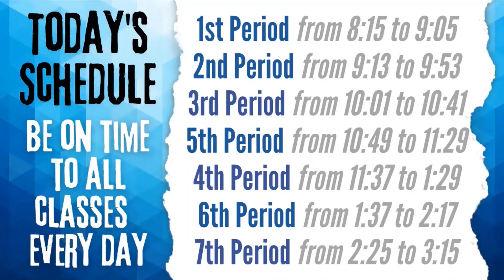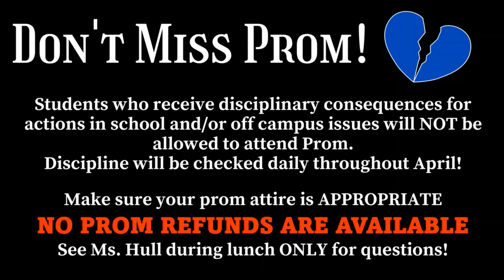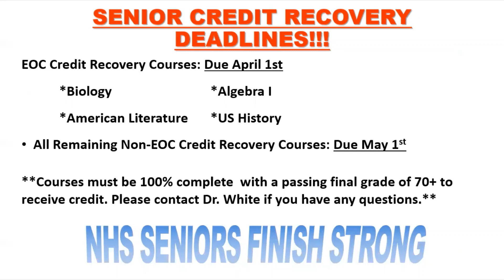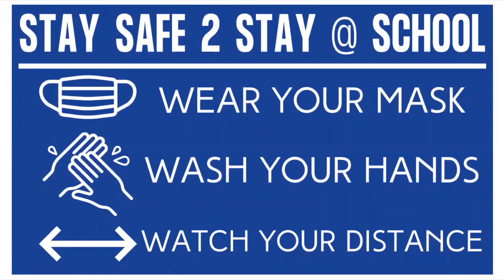NHS Announcements Apr 15, 2022